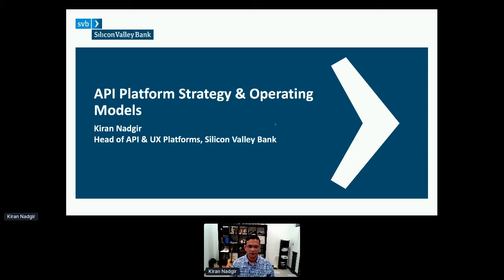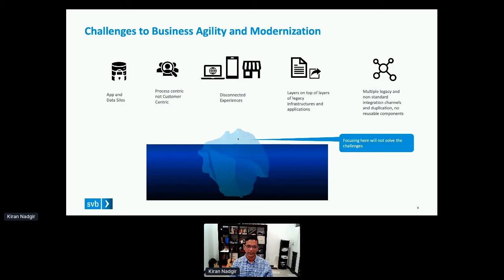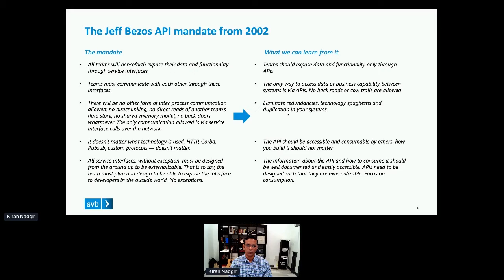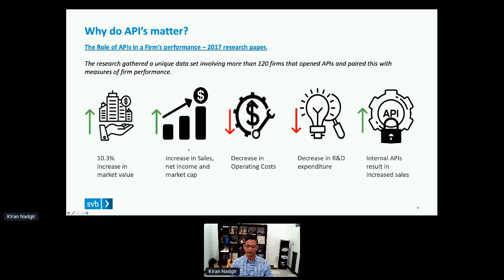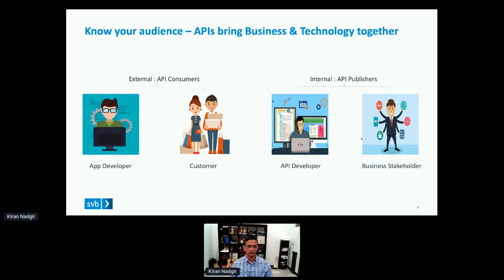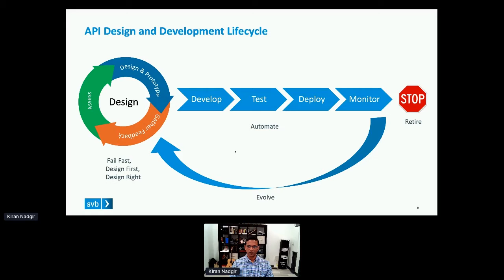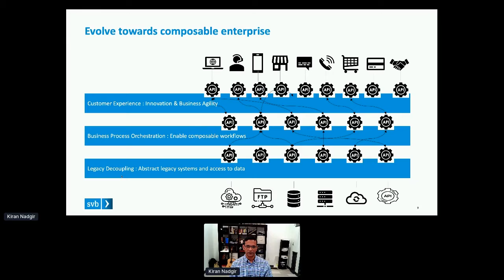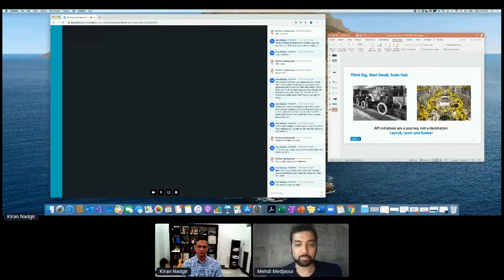Apidays LIVE London 2020 - API platform strategy and operating models By Kiran Nadgir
API platform strategy and operating models
Kiran Nadgir, Head of API Platforms at Silicon Valley Bank